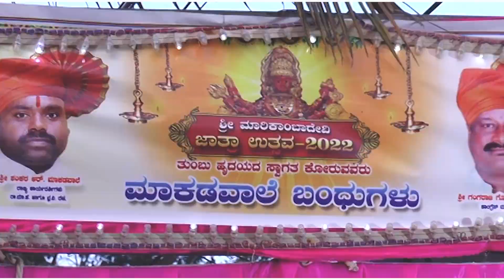marikamba jathrea investation 2023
Rk photography Alnavar